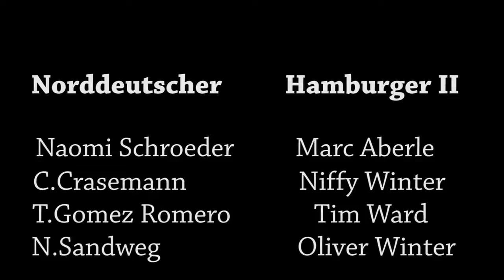Polo in Hamburg Umpire Polo Cam Hamburger II vs Norddeutscher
5nmfz